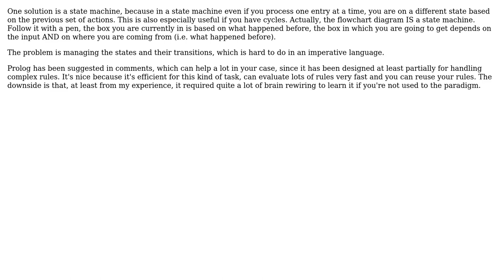data structure/algorithm for conditional next step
With thanks & praise to God, and with thanks to the many people who have made this project possible! | Content (except music & images) licensed under CC BY-SA | Music | Images & others | With thanks to user Tomas Ramirez user Paul92 user Doc Brown and the Stack Exchange Network Trademarks are property of their respective owners. You are responsible for your own actions.